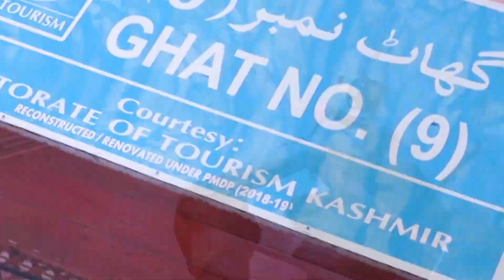Kashmir Tour Cinematic Teaser || Gulmarg || Drung || Pahalgam || Jammu & Kashmir HD video || Delhi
Jannat -e- Kashmir Cinematic Video Full HD  || Gulmarg ||  Drung || Pahalgam || Srinagar || Delhi
my cinematic story with Drone Shots
Shoot & Edited by - Harman